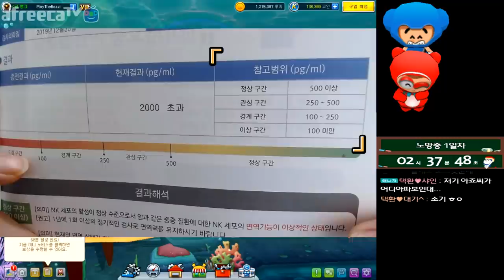중요한 얘기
외출자제, 마스크 착용, 손씻기